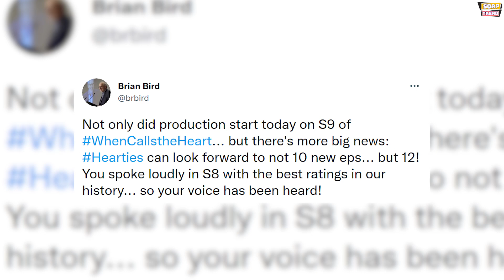When Calls the Heart Christmas Movie not on Hallmark Channel this year!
Hey Everyone. Welcome to Soap Trend. We hope that everybody is doing well. We have some news to share with you all in today’s video. And that’s about one of our favorite Tv series When Calls The Heart. All the Hallmark fans are eagerly expecting for a When Calls The Heart Christmas movie. Unfortunately, we are here to share that there is no When Calls The Heart Christmas movie this year in Hallmark’s schedule. However, there will be When Hope Calls Christmas Special. So, do watch this video till the end to know the full details.

Recently, crown media has shared an official list of all the Hallmark Christmas movies which is scheduled for the 2021 holiday season. In that list, one movie is particularly missing and that is a new “When Calls the Heart” Christmas movie. Usually, the movie airs on Christmas day and as Christmas is nearing, Hallmark hasn’t yet announced its plans for the holiday.